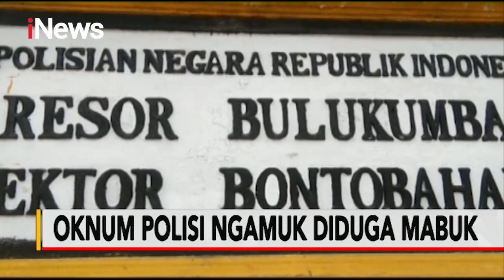Polisi Mabuk Hilang Kendali, Ancam Kapolsek dan Kanit Reskim dengan Senjata Api - Police Line 14/10